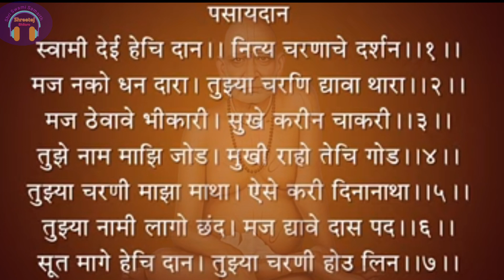Shri Swami Samarth pasaydan श्री स्वामी समर्थ महाराज पसायदान